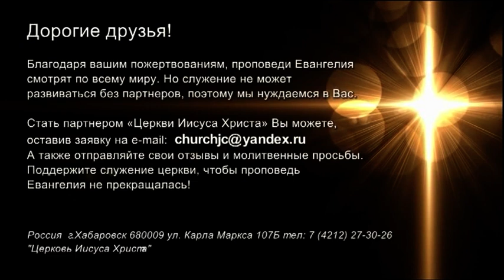ЧЕСТНОСТЬ – КАЧЕСТВО ПОБЕДИТЕЛЯ. №1-2 «Встреча с Ю. Ильченко» (817)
В своем новом послании пастор Юрий Ильченко продолжает учить на тему «Честность – качество победителя».

Дьявол делает все, чтобы люди не знали правду. Одно из его «прозвищ» – лукавый как раз говорит о его обмане, лжи, хитрости. Поэтому нам важно понимать и знать, что честность – качество победителя. И поэтому мы должны стремиться быть честными и жить в правде. Согласие с нечестностью лишь говорит о нашем малодушии.